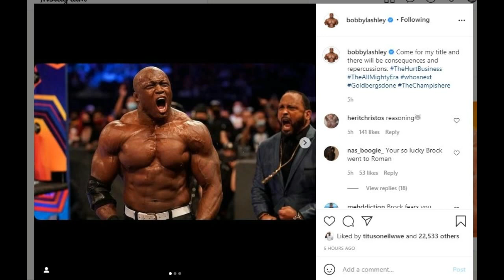John Cena LEAVING WWE After Summerslam 2021 ?, Becky Lynch PLANS Leaked 2021, Lashley NEXT Opponent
Topics Covered in this video::::::::::::::::
1) John Cena Future Plans After Summerslam 2021
2) John Cena Leaving After Summerslam 2021
3) John Cena Leaving WWE Soon 2021
4) Bobby Lashley Next Opponent After Summerslam 2021
5) Becky Lynch Return Plans Revealed 2021
6) Becky Lynch HEEL TURN After Summerslam 2021
7) Becky Lynch PLANS After Return 2021
8) John Cena Retirement After Summerslam 2021
9) John Cena VS Roman Reigns Vs Brock Lesnar